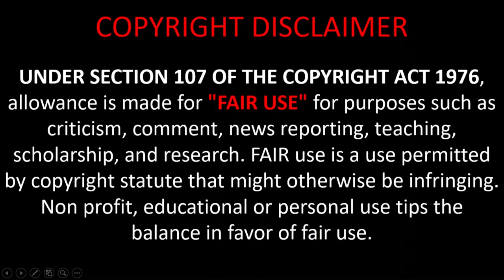Neeya Naana Husband & Wife Atrocity's//Trending neeya naana/viral neeya naana